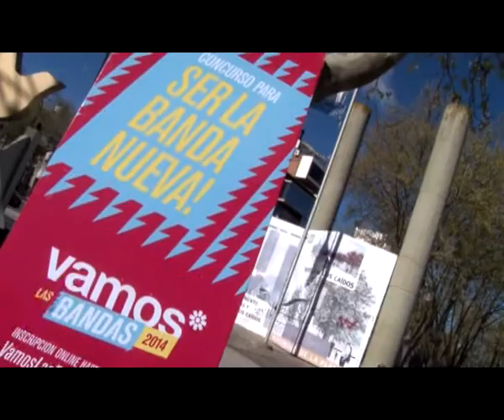Vamos Las Bandas La Plata 2014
Compartimos la jornada de lanzamiento del concurso de bandas de La Plata.